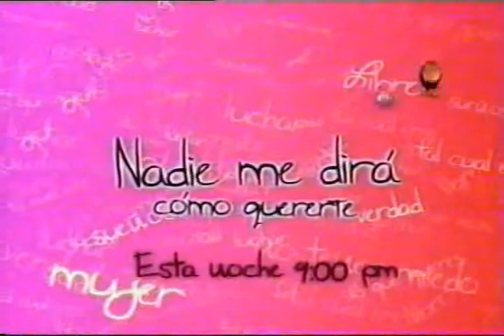Nadie me dira como quererte Excelente Gran Capitulo Final La Gran Mujer de Judas 20 PTS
Nadie me dira como quererte Excelente Gran Capitulo Final La Gran Mujer de Judas Sabrás la verdadera identidad de La Mujer de Judas para llegar a donde yo llegue hay que hacerse de Hierro el misterio llega a su fin NO La Mujer de Judas Gran Capitulo Final Martes 4:30 pm por mi RCTV INTERNACIONAL DIOS BENDIGA RCTV MARTIN HAHN JOSÉ ALCALDE Y JOSÉ SIMÓN ESCALONA